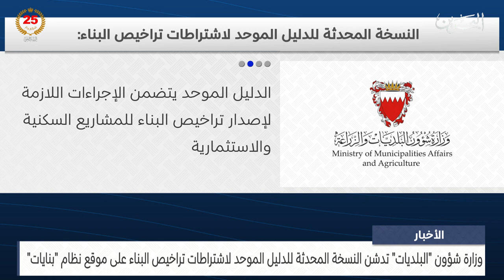البحرين مركز الأخبار : وزارة شؤون البلديات تدشن النسخة المحدثة للدليل الموحد لاشتراطات تراخيص البناء